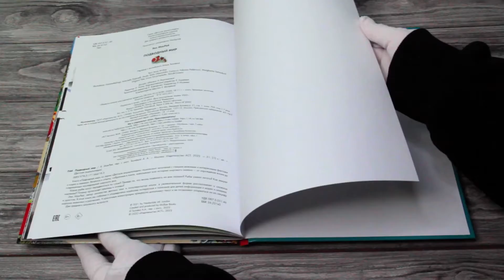Листаем книгу "Подводный мир" из серии "Детская энциклопедия"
Книга "Подводный мир" из серии "Детская энциклопедия" познакомит читателей с самыми важными и интересными фактами о морях и океанах. Вопросы и ответы, собранные в книге, охватывают всю историю мирового океана — от зарождения жизни до современных исследований морского дна.
Какие рыбы могут передвигаться по суше? Правда ли, что жизнь появилась на дне океана? Рыбы умеют летать? Как зимуют пингвины? Почему происходят приливы и отливы?
Энн МакРей, автор множества детских книг и популяризатор науки, в увлекательной форме рассказывает о сложном и простом. В этой книге ею собрана и упорядочена наиболее интересная и полезная для детей информация о морях и океанах, морских животных и растениях. А красочные иллюстрации прекрасно дополняют текст и не позволяют оторваться ни на секунду.
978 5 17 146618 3